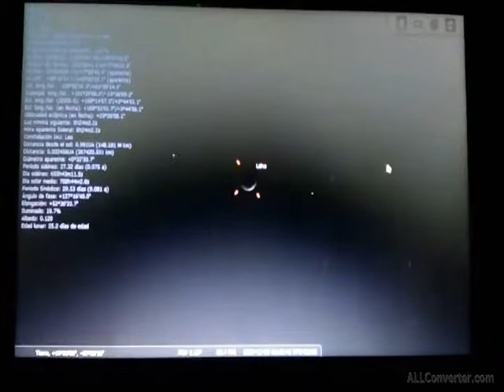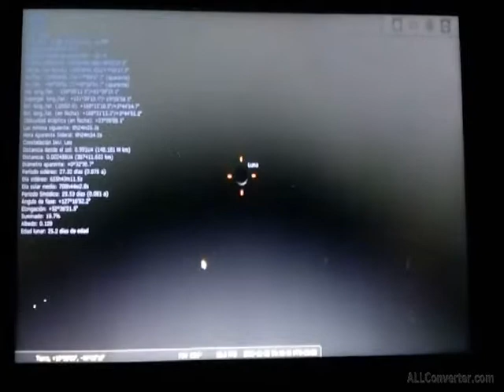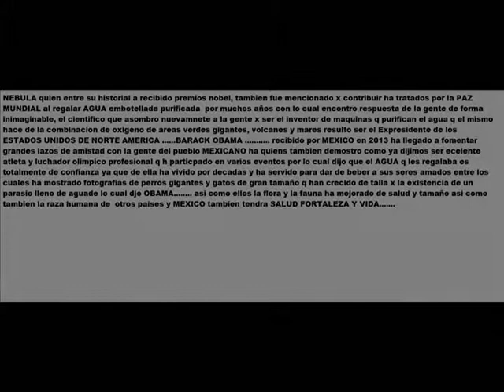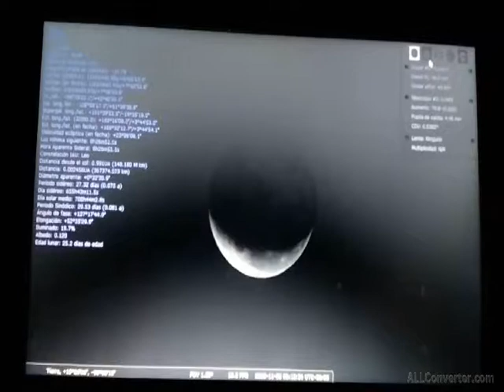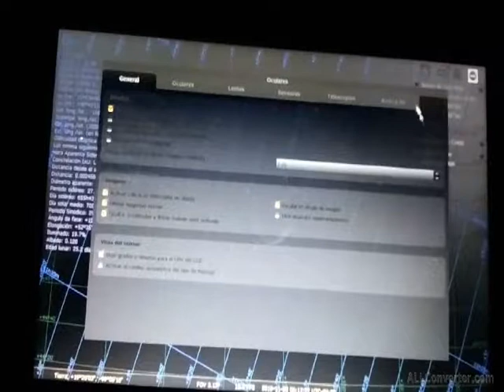la luna un circulo esferico q da sombra piramidal invertida